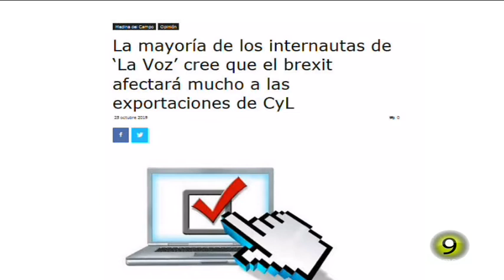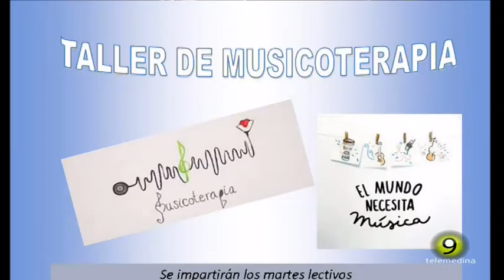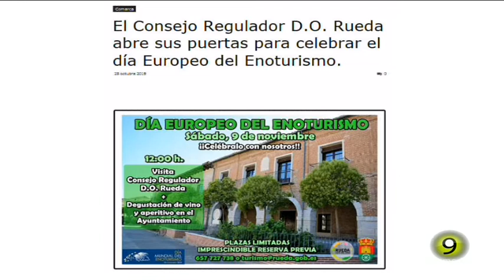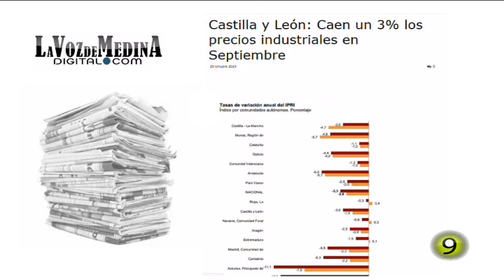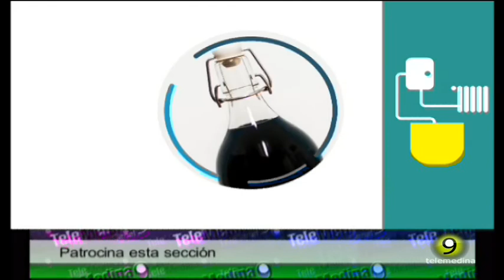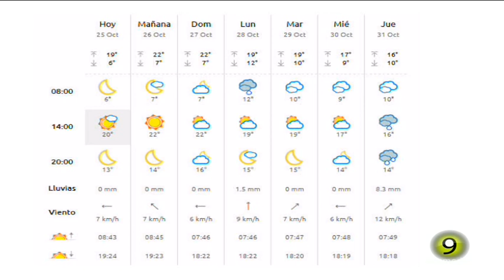Noticias TM9 - 25 de Octubre - Medina del Campo